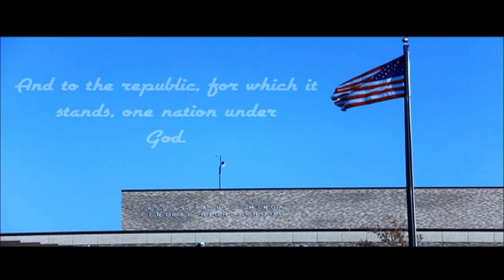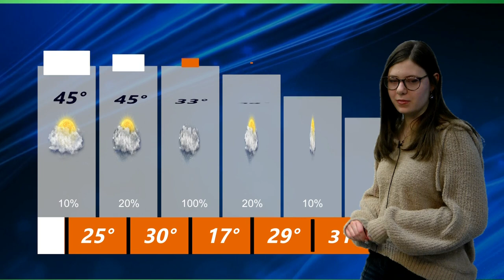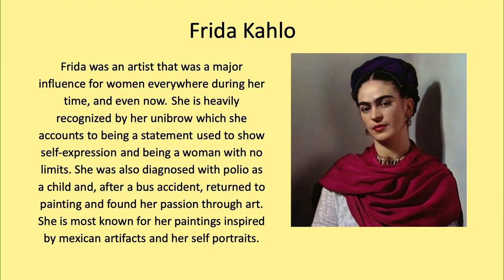March 10, 2022